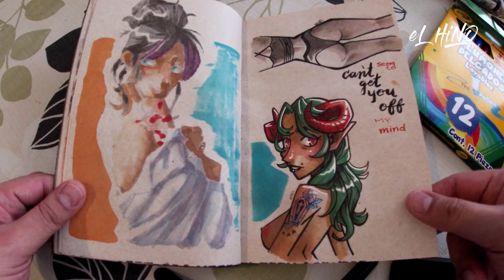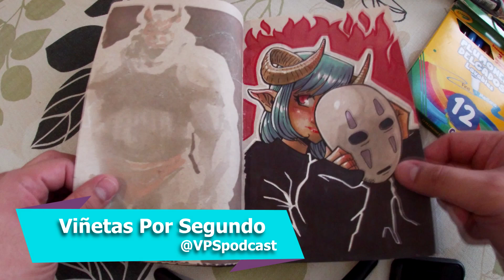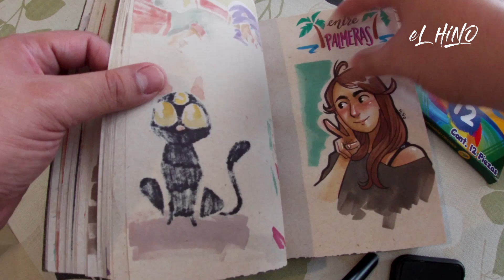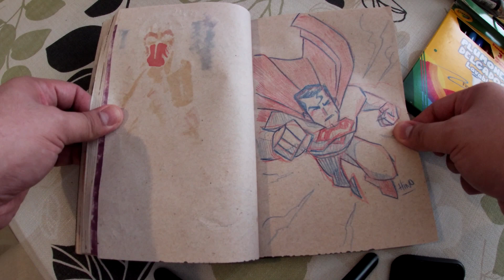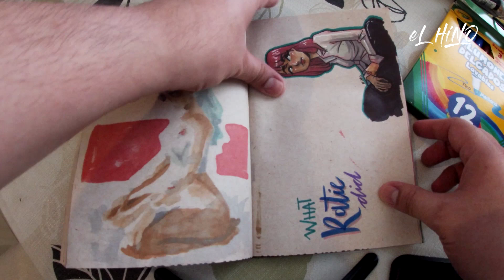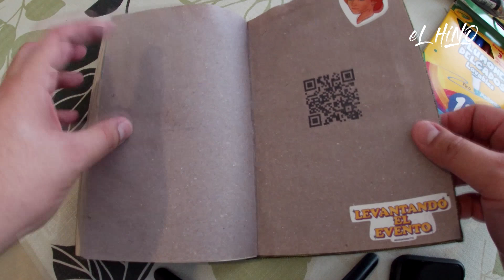Mi SKETCHBOOK: GREEN LOBSTER | vistazo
Uno de mis boceteros viejos. ¿Qué te llamó más la atención?